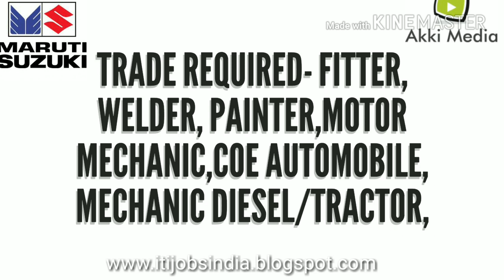Maruti Suzuki Campus interview! ITI धारकों के लिए रोज़गार का अवसर